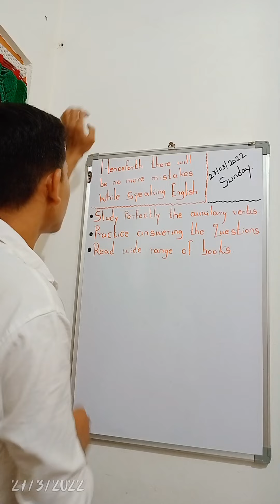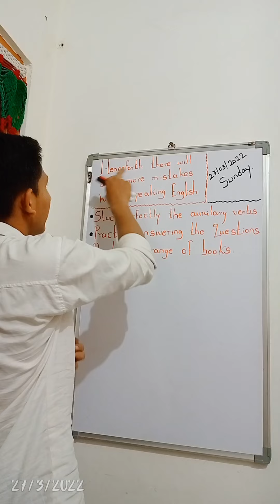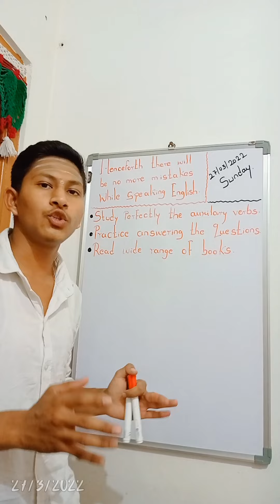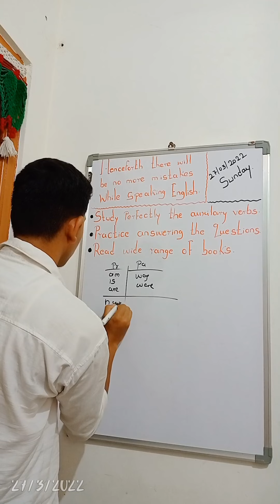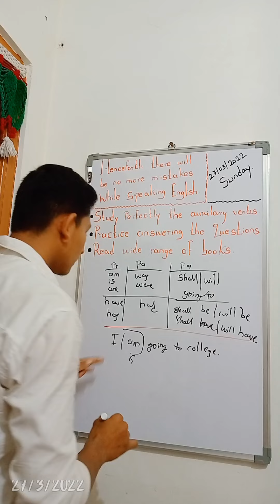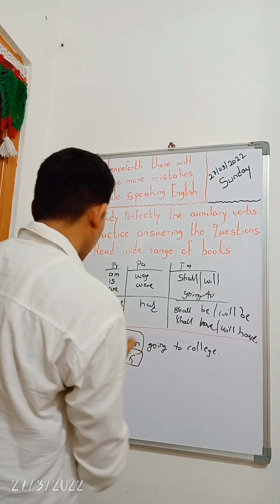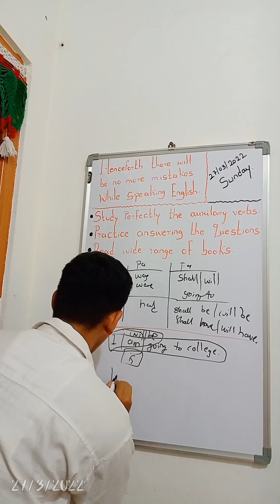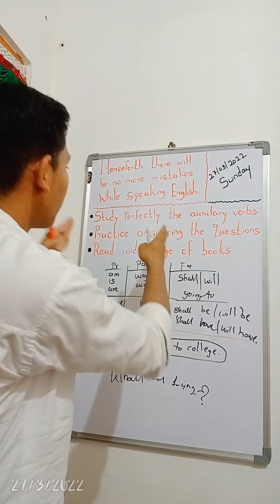Henceforth there will be no mistakes while speaking English| Tips & Tricks to excel in speaking Engl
Henceforth there will be no mistakes while speaking English| Tips & Tricks to excel in speaking English | By vbvinayhiremath|